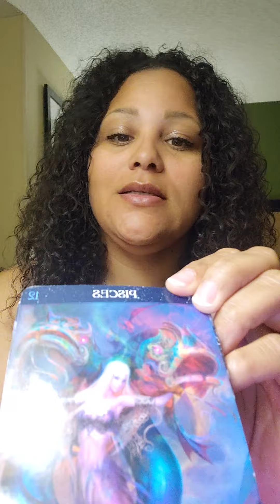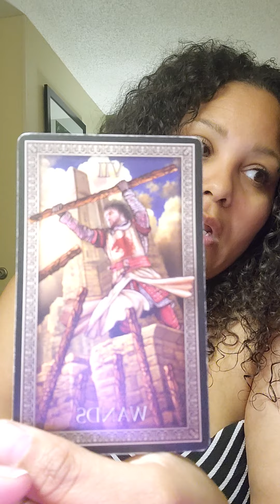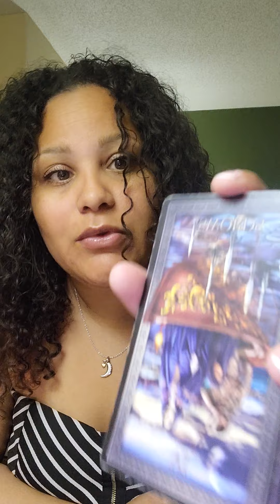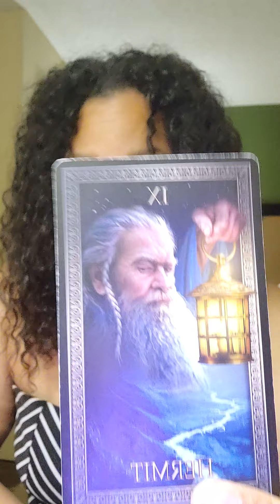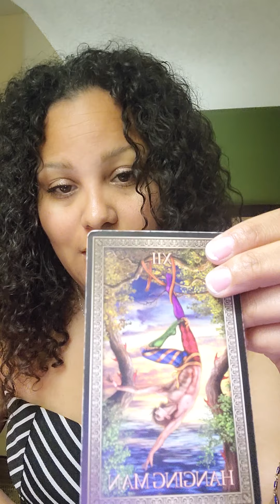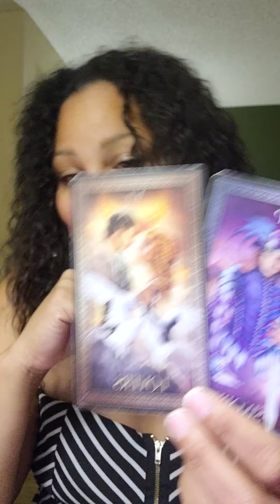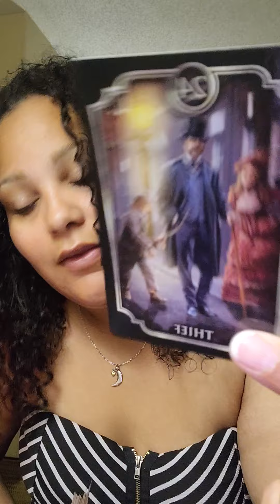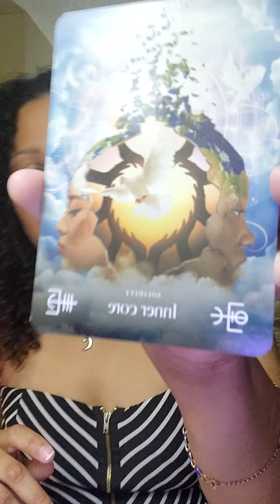Pisces ♓...mid month.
following on ig @ Instagram.com/CalypsoMoon1111 book a personal as well

I AM TRUELY 🙏 GRATEFUL